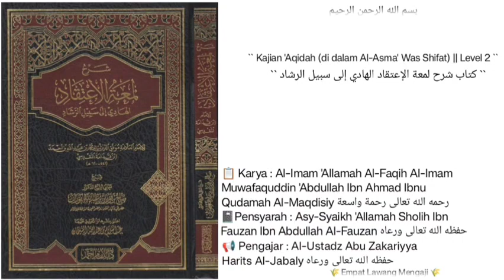Syarh Lum'atul I'tiqad | 188 | Pembahasan Seputar TIMBANGAN di hari kiamat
Pembahasan seputar :
- TIMBANGAN di hari kiamat.
- 3 kemungkinan yg di timbang :
1.orang yg beramal.
2.catatan amalan.
3.amalan itu sendiri.